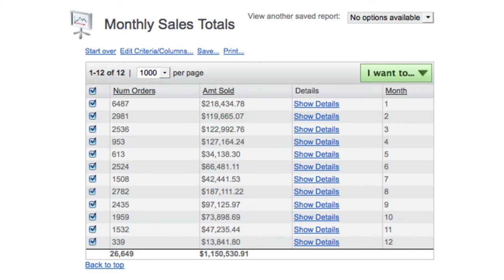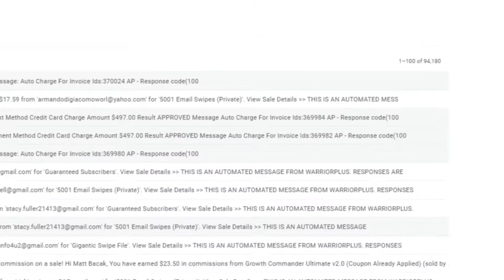Secret Email System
This is probably the biggest
digital deal of the year.

For a very limited time...

Matt's giving you his fresh-off
-the-presses book revealing...

How he built a 7-Figure Online
A business using nothing but...

Ethical Email Marketing to drive
revenue, sales, and commissions...

...for a tiny investment of just $5.60.

He's also including (at no extra cost)...

10 amazing bonuses valued at $1,645.

...many of which others would
simply call "priceless"...

The price will rise soon.

Hurry and save $31.40

If you're looking to start...

Scale or grow...

A digital business in 2020 and beyond...

Master online marketer, Matt Bacak, just revealed how he built a 7-figure online business using nothing but "ethical email marketing" to drive sales & commissions...

Plus, how he did it WITHOUT creating a product, without fulfilling services, and without running ads. Ever.

He only works 30 MINUTES PER DAY...

...AND he generates sales automatically!

Trust me, this is not like ANY email marketing course or method you've ever seen before...

Matt is known for challenging the status quo and testing everything -- even if it means going against the grain...

In fact, sometimes the best results are gotten when you do the OPPOSITE of what everybody else does...

The Secret Email System is a counterintuitive approach to creating and running an online business, specifically the freedom/lifestyle model, that allows you to build a profitable long-term business that gives you freedom, fun & adventure...

Check it out and grab your copy before the price goes up again...

(You'll SAVE $31.40 if you act quickly)